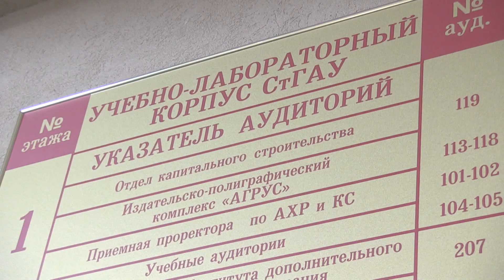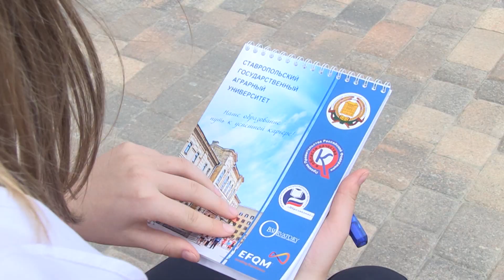Факультет среднего профессионального образования побил рекорды приемной кампании